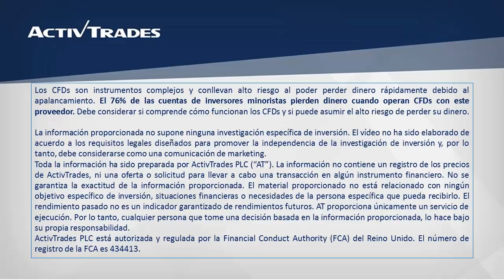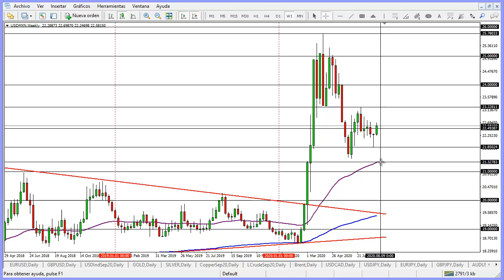El USD/MXN rompe EMA de 55 días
✅ Pruebe las estrategias de negociación en una cuenta de demostración gratuita en tiempo real La media móvil exponencial de 55 días había estado actuando como una buena resistencia para el USD/MXN, pero el dólar gana impulso al alza frente al peso mexicano y la paridad rompe por encima de esa media móvil en el 22,49. De continuar subiendo, su próxima resistencia podría estar en el 23,22 y por debajo del EMA de 55 días, la media móvil exponencial de 200 días en el 21,85 podría seguir actuando como soporte. Para ver la cotización del USD/MXN en nuestra plataforma de trading ActivTrader, por favor clique